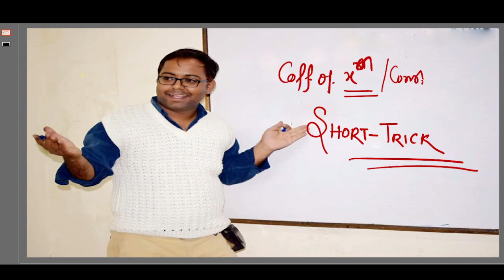BINOMIAL THEORAM SHORT TRICK TYPE 1